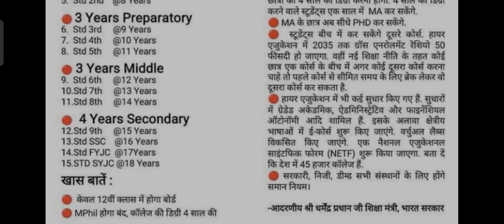नई शिक्षा नीति क्या"है इसे केंद्र सरकार ने मंजूरी क्यों दी है"नई शिक्षा नीति का प्रभाव"RL study poin